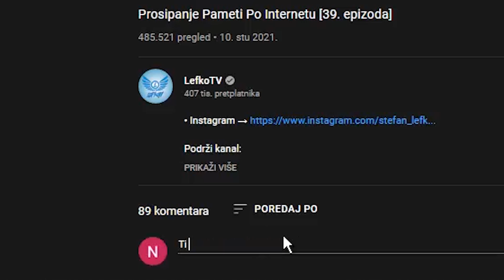Najstarija Osoba U Srbiji Ima 113 Godina!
Novo prosipanje pameti po internetu. Zašto još gledate ovaj kanal?

Slika sa thumbnaila: emisija Kvadratura Kruga